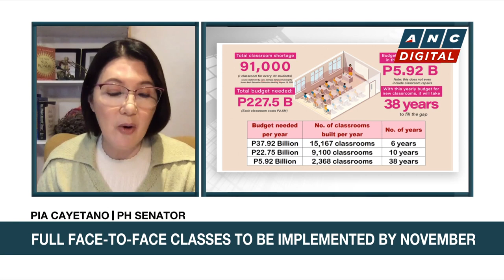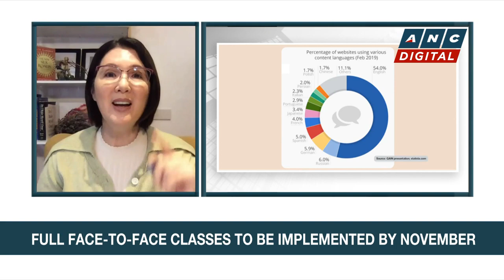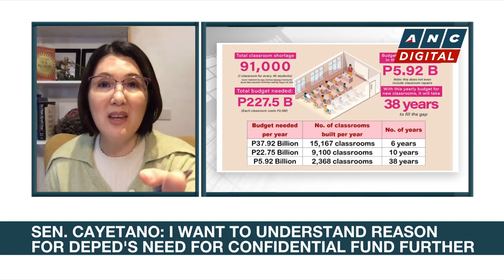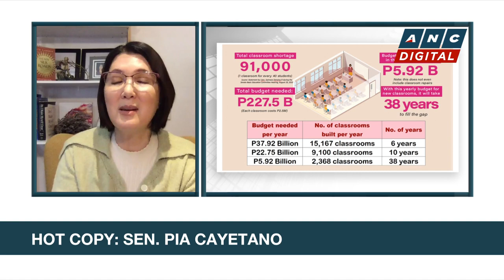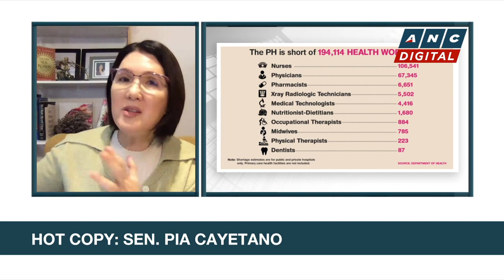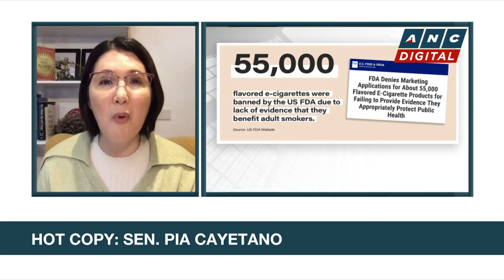Headstart: One-on-One with Sen. Pia Cayetano | ANC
Headstart: Karen Davila talks to Sen. Pia Cayetano.